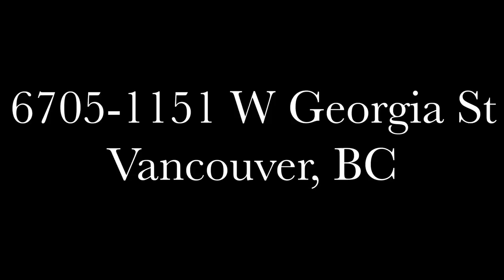#6705 1151 W Georgia St, Vancouver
Ready to unlock your home's full value?
Find out how The One Team can help you!

ABOUT THE ONE HOME STAGING
The One Home Staging is the go-to for luxury property owners and Realtors in Vancouver, West Vancouver, Richmond, White Rock and Surrey. We are a full service Interior Design company, combining stunning design and practical elegance to create wonderful spaces you just never want to leave!